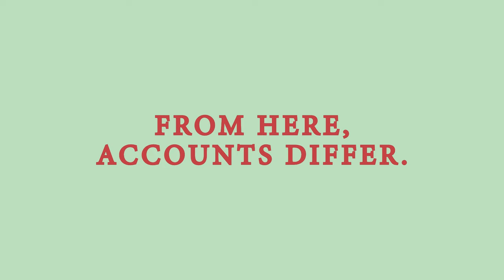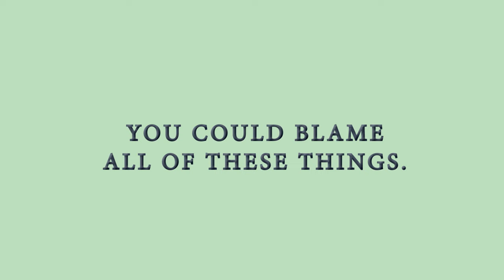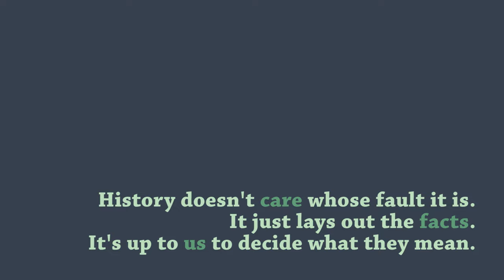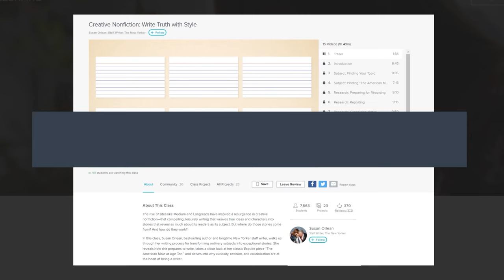REALLY WEIRD HISTORY: The Watermelon War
The Watermelon War occurred on the morning of April 15, 1856, in Panama City. It was more of a riot - but historians like to spice things up in the title department.